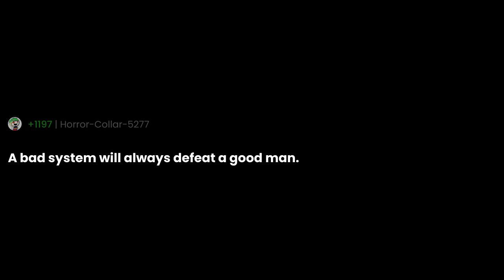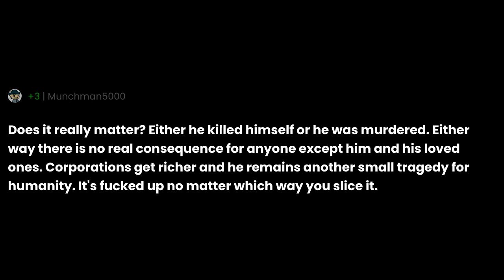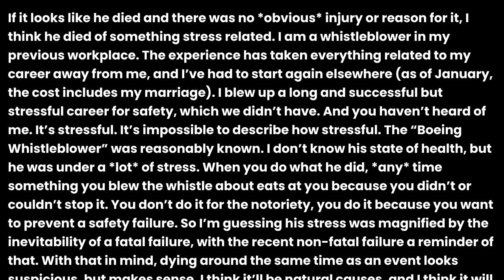What do you think actually happened to the Boeing whistleblower?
"What do you think actually happened to the Boeing whistleblower?" the question you all have been asking for.